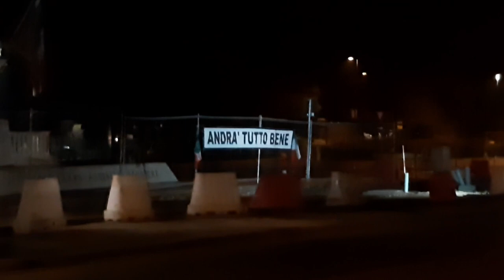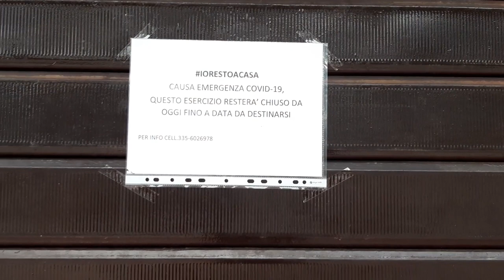CORONAVIRUS NA ITÁLIA - TODOS DENTRO DE CASA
Mais um decreto lançado (11/03/2020) com atualizações de hoje, dia.13 de março. Como todos os outros que se atualizam, esse está mais rigoroso, e aqui no Veneto o pessoal começou a levar mais a sério.
Estamos todos distantes um dos outros mas sabemos que logo estaremos mais juntos e mais fortes.

Colocamos o decreto do dia 11/03/2020 com filmagens e falamos um pouco de nossas experiências NO VENETO.
Assistam e comentem também as experiências de vocês.
Não se esqueçam de deixar suas dúvidas e curtir o vídeo.

O canal é feito pela Danusa Vanuchi e Rafael Danieli, um casal que se conheceu em 2016 em uma grande amizade.
Em março de 2017 o Rafa foi para a Itália com a família para fazer o processo da cidadania Italiana, mas deixou no Brasil uma grande paixão...
Em julho de 2017 a Dan foi passar as férias na Itália, e reencontrou com o Rafa, onde descobriram que era algo a mais de amizade.
Um novo amor começou, mas ela voltou para o Brasil e o namoro era a distância. Em dezembro de 2017 o Rafa resolveu se aventurar e voltar para o Brasil por duas semanas para buscar sua amada. Voltou para a Itália e esperou por dois meses...
Em Março de 2018 a Dan também resolveu mudar de vida e ir para a Itália.
Um ano depois, os dois resolveram unir o amor pela Itália, os desafios, as alegrias, dificuldades e criaram o canal.

Não se esqueçam também de se inscreverem e compartilharem nossos vídeos.

Instagram: @avidaeumcorre @dan.vanuchi e @rafael.danieli